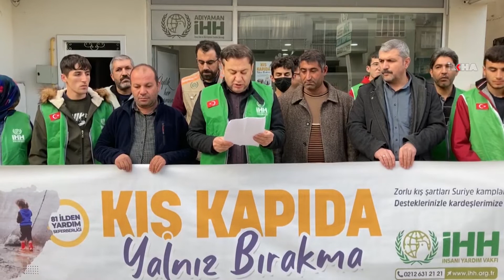İHH Adıyaman Şubesi: Kış kapıda mazlumları yalnız bırakma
​Adıyaman İHH Şubesi "10 Aralık Dünya İnsan Hakları Günü" münasebetiyle yaptığı açıklamada evlerini terk etmek zorunda kalan, göç yollarında ve mülteci teknelerinde yaşamını kaybeden insanların varlığına değindi.

Değerli İzleyicilerimiz;